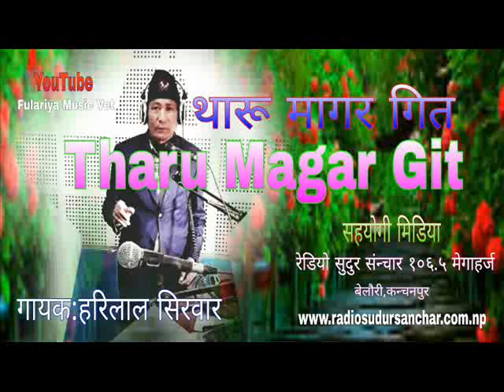Tharu mangar Git/थारु_मागार_गित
Wel_Come My friends
               🙏सेवा लागू कबिला मै संगम चौधरी ।
इ फुलरिया च्यानल एकठो साहित्यिक संस्कृतिक च्यानल हो । इ च्यानलमे  कथा,सस्मरन, निबन्ध, लघुकथा, उपन्यास, गजल, गित,मांगर, धमार, सजना गित, खोजमुलक लेख _कहानि, बट्कुहि, खिस्सा, गपोलि, सक्कु लोक_गितबाँस, लौटङ्कि, अन्तर वार्ता हेरे ओ सुने सेक्बि । अगर अप्ने इ च्यानलमे लावा बटि ओ हमार थारुनके जम्मा लोक कला संस्कृतिके जानकारी लेना हेर्ना, सुन्ना ओ सिख्ना चहठि कलेसे sudascribe करके लावा पुरान सुक्कु चिज हेरे सेक्बि । अस्टके अाउर चिज हेरक लाग टरेक लिंक छुके प्रबेश कर्बि । धन्यवाद !